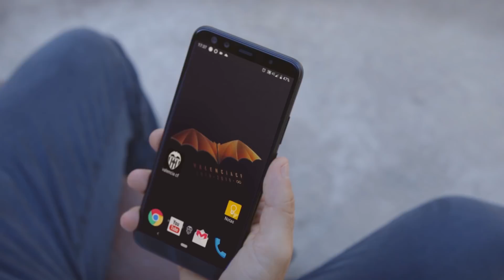VALENCIA CF I MISMO CLUB, NUEVA APP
Disfruta de todo aquello que rodea al Valencia CF con su nueva APP. Sé el primero en conocer la actualidad valencianista. MÁS VALENCIA CF, CONMIGO, SIEMPRE. MISMO CLUB, NUEVA APP.